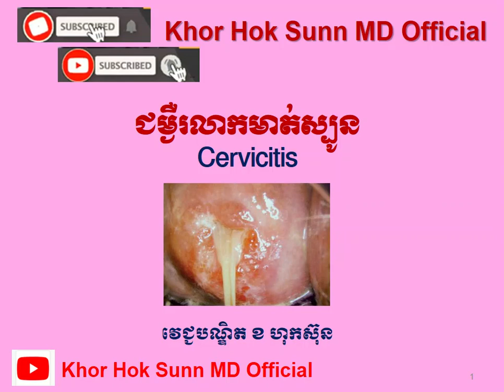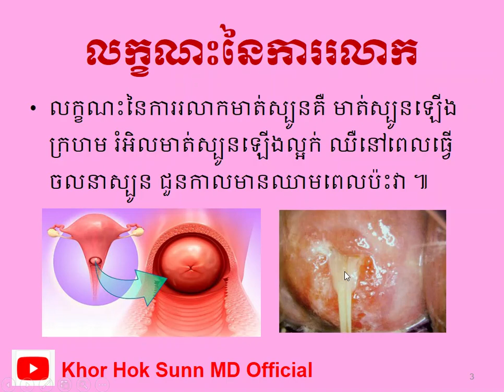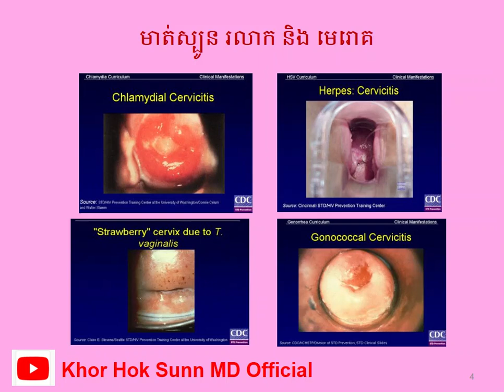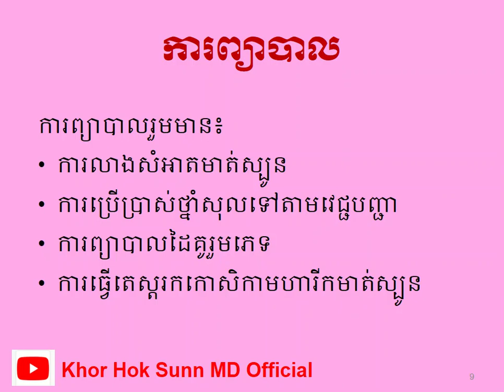អ្វីទៅជាជំងឺរលាកមាត់ស្បូន?/ What is Cervicitis ? l Khor Hok Sunn MD Official